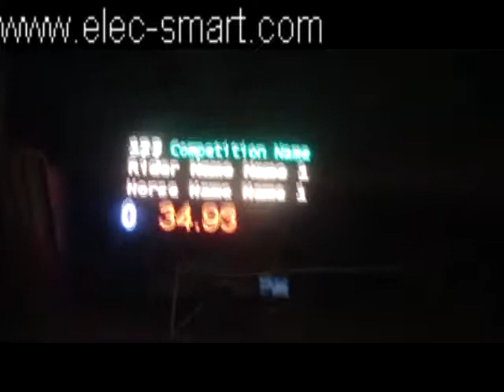P16 outdoor full color led display for horses racing in hungry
smart electronic technology co.,ltd. is a very professional led display,led sign,led screen supplier, welcoming you inquiry, we will give you the best price!